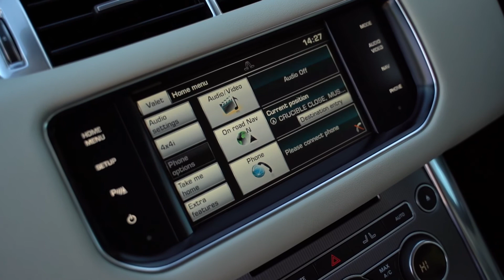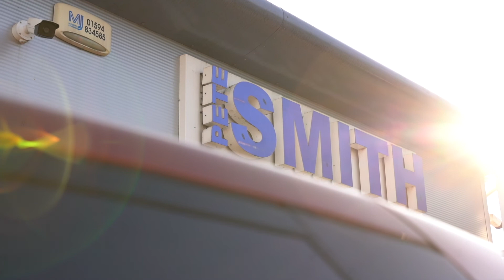Land Rover Range Rover Sport SDV6 HSE | Pete Smith Cars Coleford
Land Rover Range Rover Sport SDV6 HSE  - £26,995

Specs:
- Transmission: Automatic
- Mileage: 63,000
- Fuel Type: Diesel
- Registered: 2014 (14)
- Doors: 5
- Engine Size: 3.0
- Finished In: Red